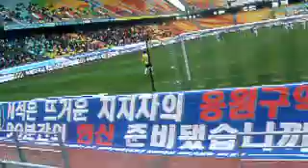Grandbleu cheered 'Li weifung ' and blamed for alter's Goalkeeper's shame
20090425